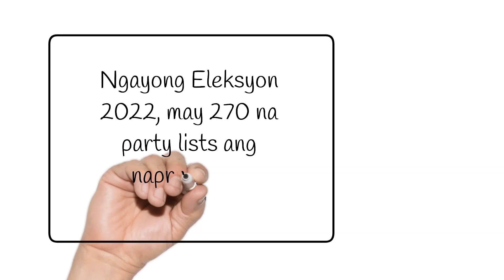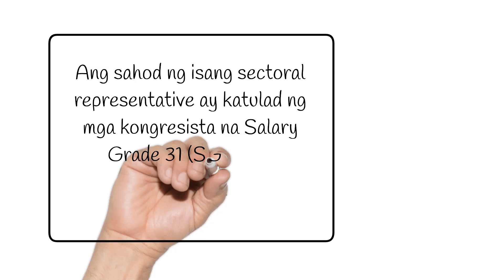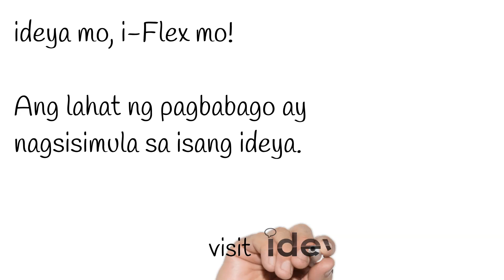Magkano nga ba ang SAHOD ng isang PARTY LIST REPRESENTATIVE?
Alam mo ba SERIES: Episode 8 (Tagalog)

Alam nyo ba kung ano ang mga Party Lists?
1.  Nagsimula ang Party List system noong 1995 lamang, bilang Sectoral Representatives na magiging myembro ng House of Representatives.
2.  Sila ang may tungkuling magrepresenta ng isang sector ng lipunan sa paggawa ng batas.
3.  Ilan sa mga kilalang Party Lists ay ang Gabriela na para sa mga kababaihan at ACT Teachers na para sa mga guro.
4.  Ngayong Eleksyon 2022, may 270 na party lists ang napruban ng COMELEC.
5.  Di tataas ng 20% ng total ng mga representatives ay pwedeng makuha ng mga party list.
6.  Kada 2% ng lahat ng boto ay makakakuha ang isang party list ng 1 seat and maximum of 3 seats kada Party List.
7. Ang sahod ng isang sectoral representative ay katulad ng mga kongresista na Salary Grade 31 (SG 31) na sumasahod  ng 273K to 312K kada buwan ngayong 2022. Wow Mocha level up ka ah.
8. Bilang miyembro ng House of Representatives, ang kanila mandato ay katulad ng mga kongresista na taga-gawa ng batas.
9. Sila din ang gumagawa ng national budget na kung saan nakaplano kung paano gagamitin ng gobyerno ang kaban ng bayan.
10. Bilang isang representate ng isang sector, sya ay may tungkuling isaalang-alang ang kapakanan at interes ng kanyang nirerepresentang sector sa paggawa at pagpasa ng mga batas.
Ikaw? May ideya ka bang gusto mong i-flex para sa Party List na bet mo?